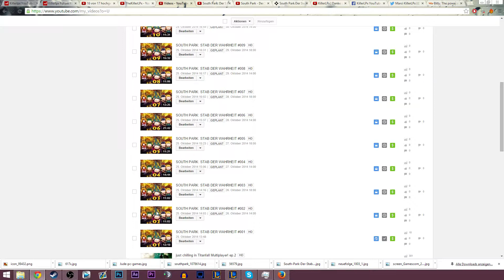Update-Video #3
►►Mein Equipment:
►Mein Headset
►Mein Mikrophone
►Mein Popschutz
►Mein Mikrophone-Ständer

►►Meine PC Hardware:
►Mein Prozessor
►Meine Grafikkarte
►Mein Prozessor-Lüfter
►Mein Mainboard
►Meine Festplatte

►►Falls ihr mich unterstützen wollt, dann klickt bzw kauft von meinen Links :)
►1.

►Skype: ding3lstedter
►Steam: KillerLPxOnYouTube